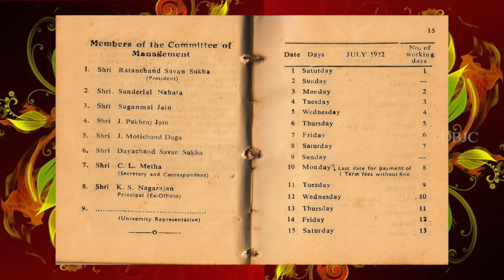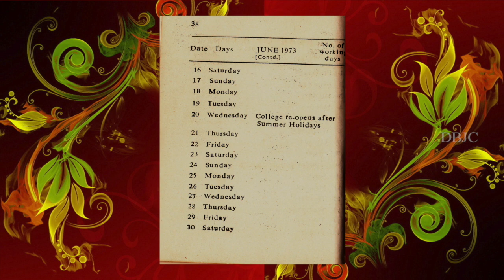D.B.JAIN COLLEGE First Calendar 1972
Our First Calendar 1972